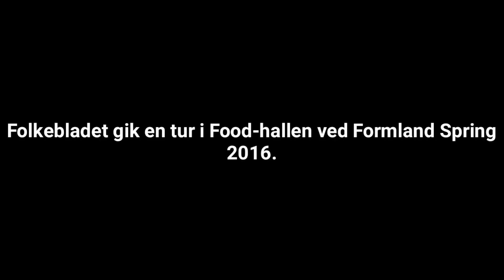Chili Klaus sparker Herning Folkeblads praktikant i smagsløgene !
Folkebladets praktikant på jagt efter godbidder til Formland Messen i Food-hallen.
Hvad mon han synes om de lækre lakridskugler fra Chili Klaus?